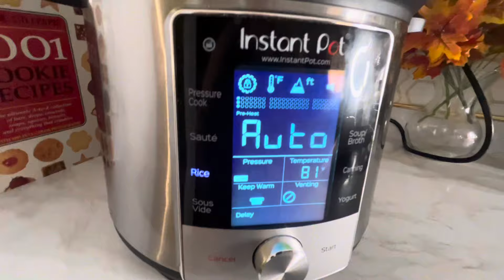عشاء روووعة في وقت وجيز لعايلتك، غني و مفيد